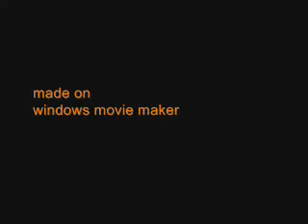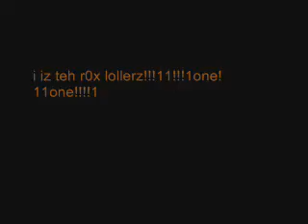The Weaponhead Movie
WEAPONHEAD...the movie.

featuring the beatles